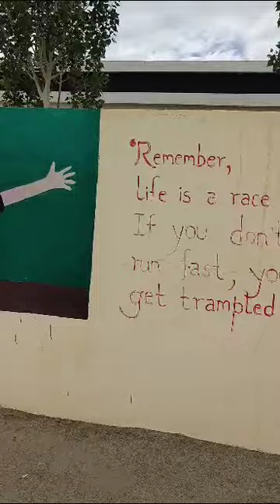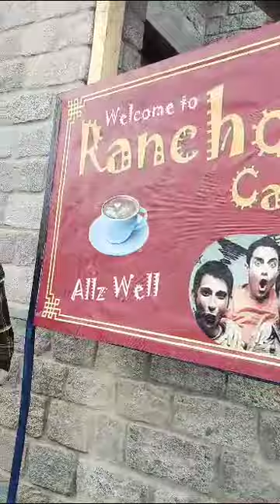Rancho's school ! 3 idiots ! movie shooting ! Ladakh ! Amir Khan ! वाला स्कूल